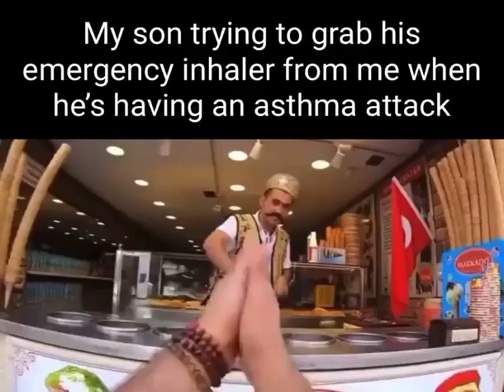Gotta Be Quicker Than That Lil' Bro